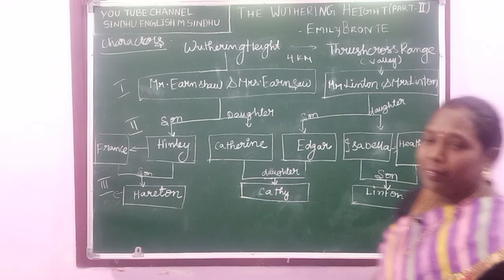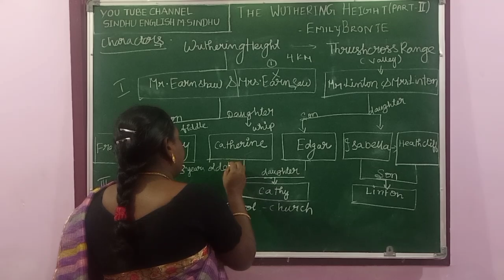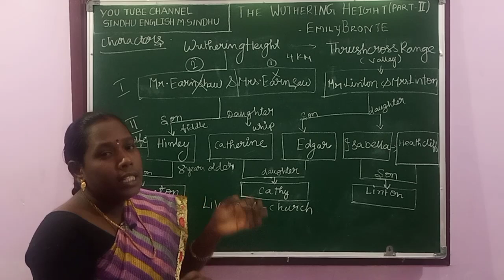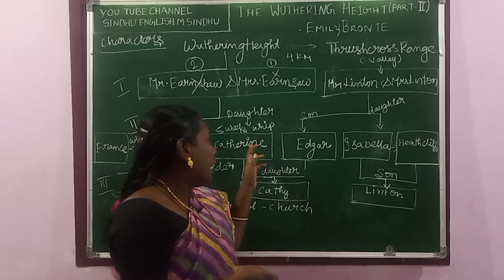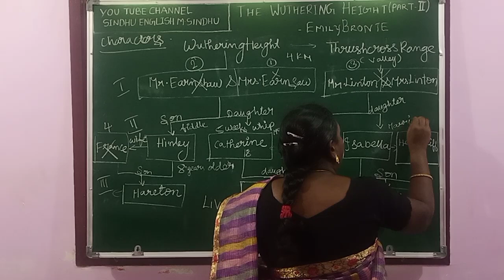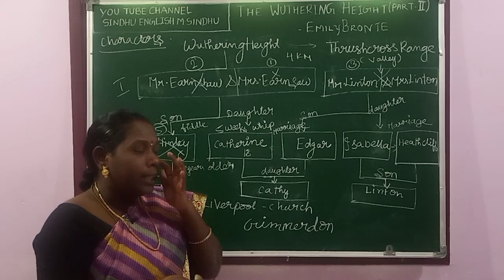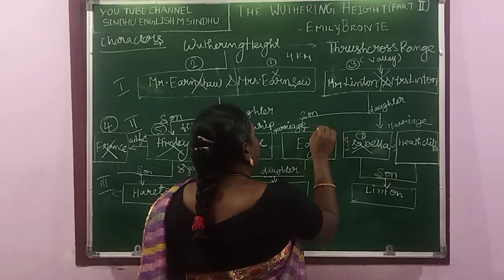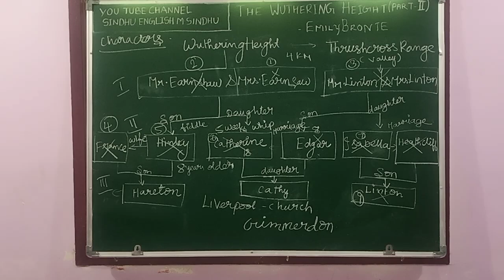The Withering Heights Part-2 in Tamil